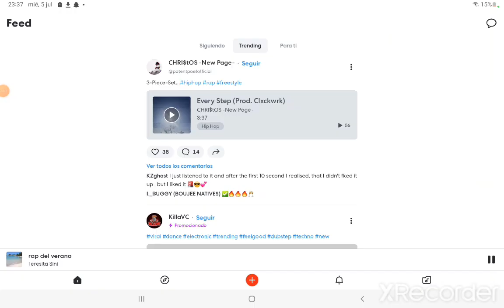El rap del verano😃